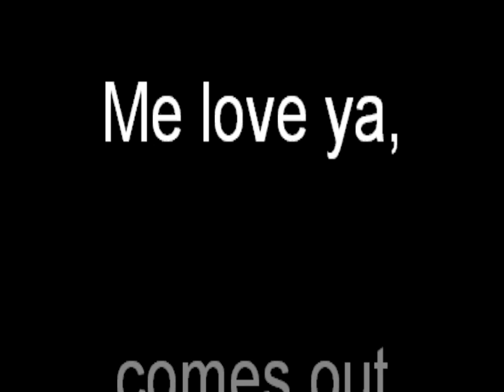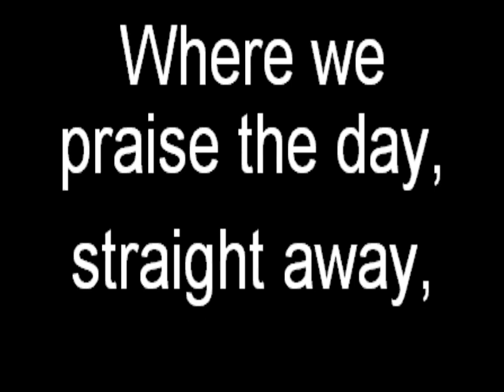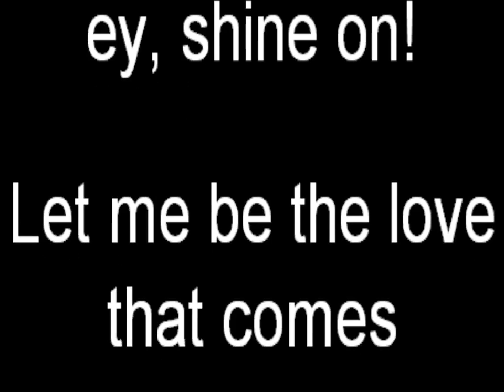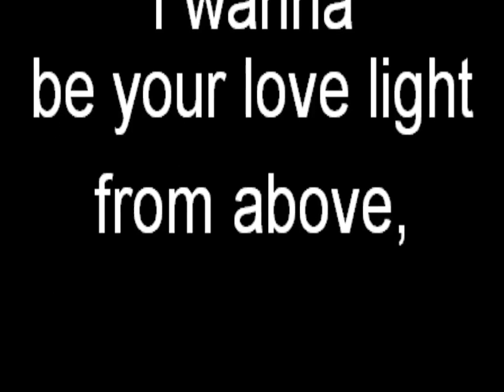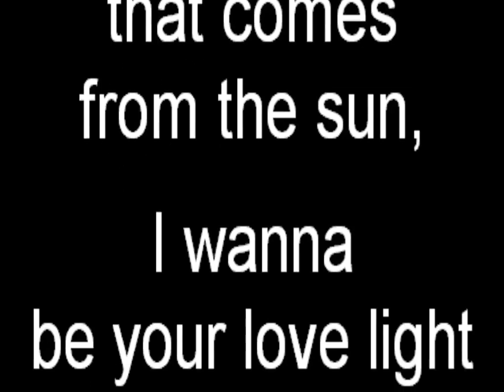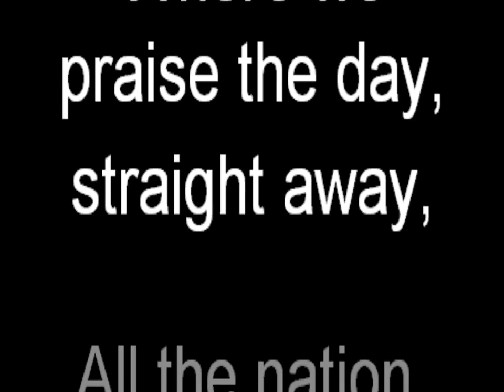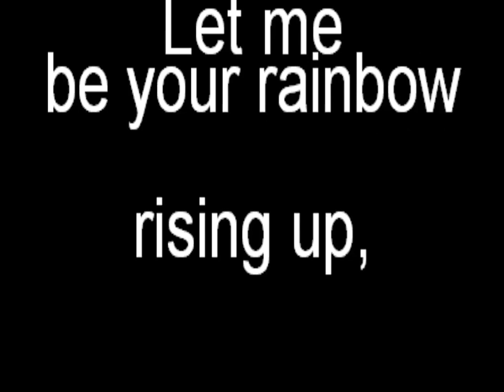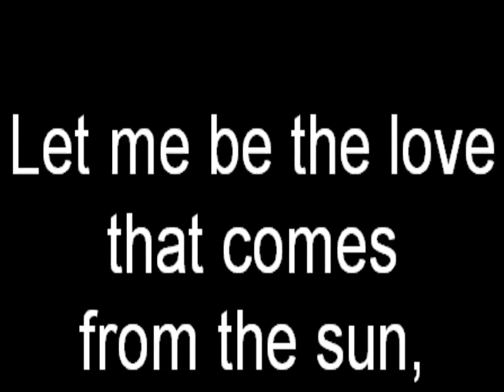R I O - Shine on Karaoke Instrumental Backing Track